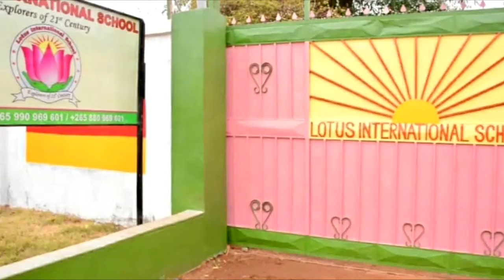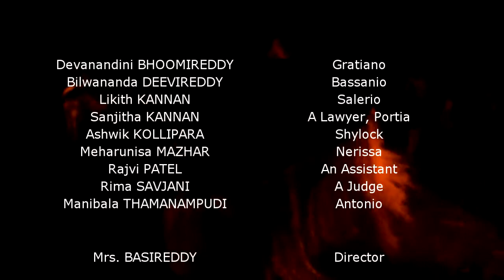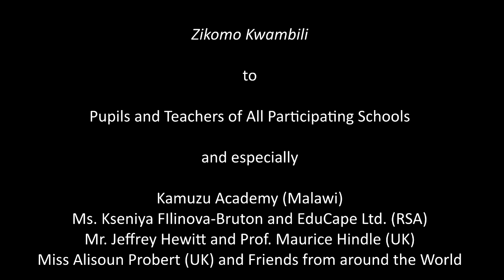(v) SSF MW IV - Lotus Cultural Team (Lilongwe) - The Merchant of Venice - FINAL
Play 07/10. Shakespeare Schools Festival - Malawi IV. Members of the Lotus Cultural Team (Lilongwe) perform The Merchant of Venice as part of our 'virtual' festival on Saturday, 28th November, 2020. for further details.